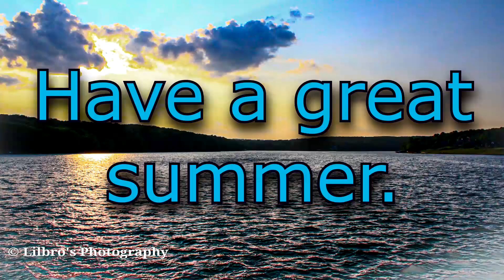Indian Lake Maria 23'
Thank you Indian Lake Marina for letting me film your event.